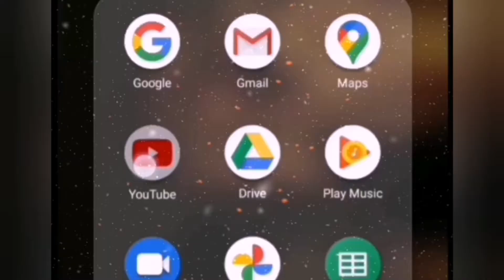Beef pasanday recipe || jhat pat tayyar || Eid special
here are playlist of my channel videos...